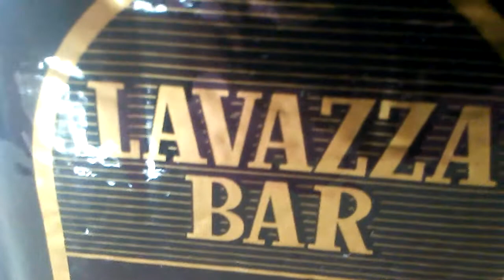Lavazza bar espresso Walmart delivered